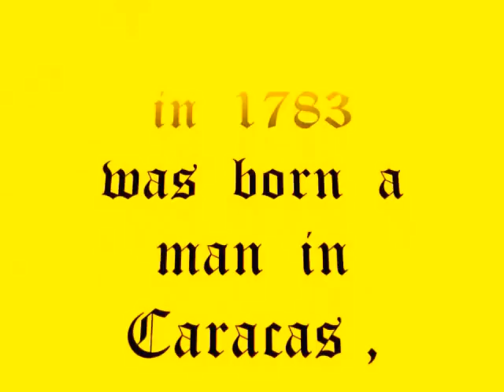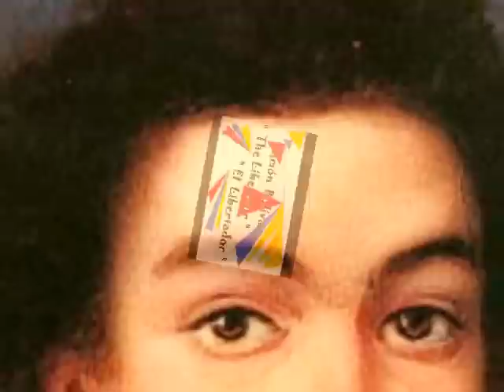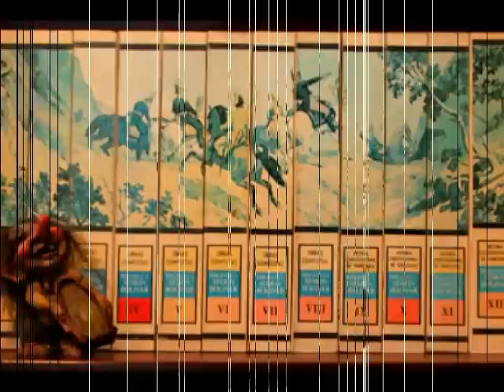Simon Bolivar : The Great Liberator of America